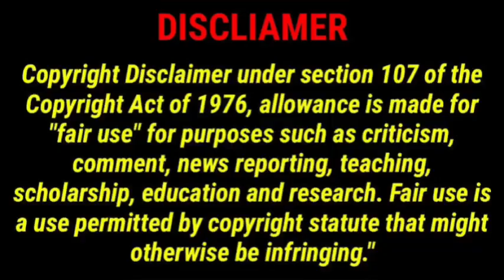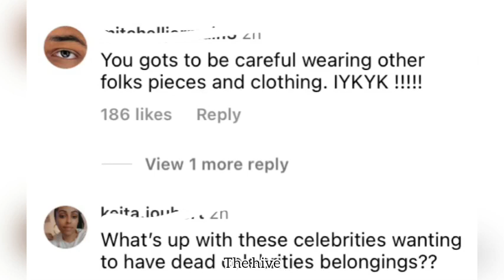Drake made a big mistake!?